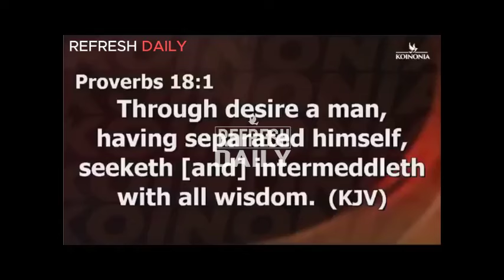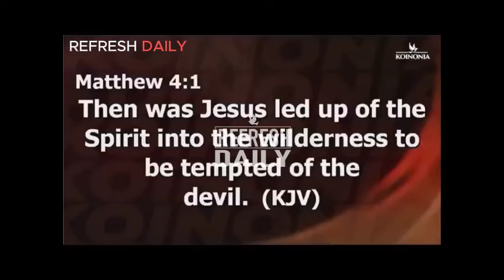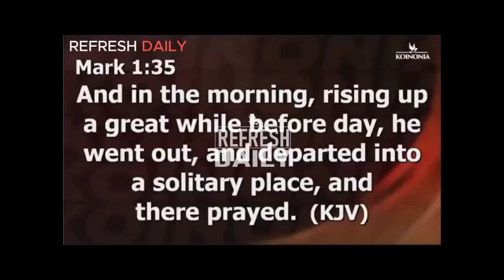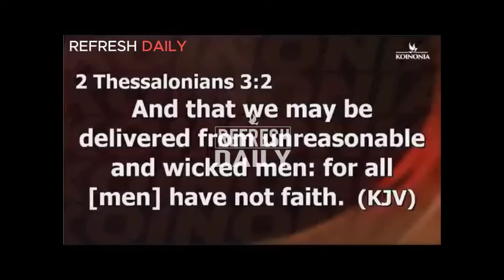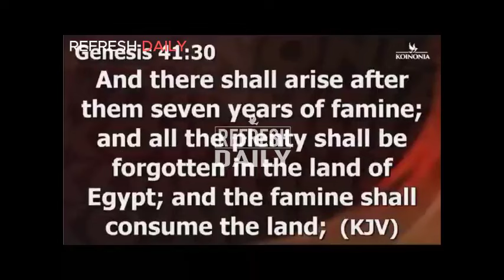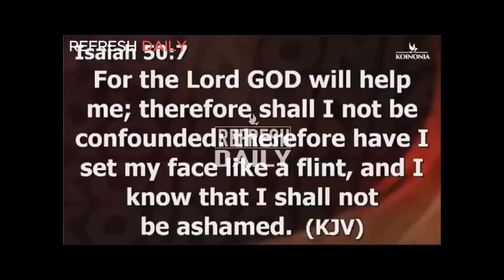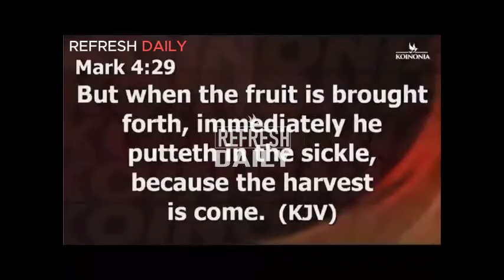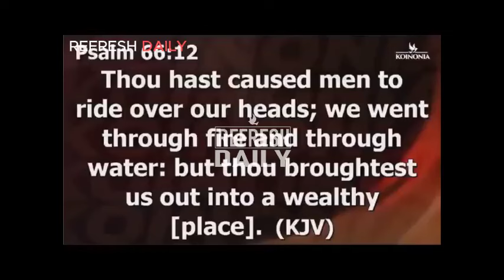BUY BOOKS BEFORE SHOES | WISDOM KEY FOR PURPOSE | APOSTLE JOSHUA SELMAN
Koinonia Global
➤Video original and produced exclusively by Refresh Daily

 / Refreshdailytv

 / koinoniaglobal

 / koinoniaglobal

 / koinoniaeni

 / koinoniaglobal
To easily get messages shared on this page, search for these:
joshua selman
joshua selman message
koinonia global
koinonia abuja